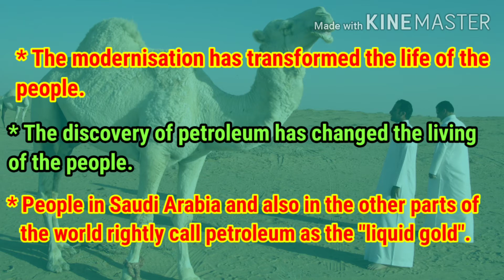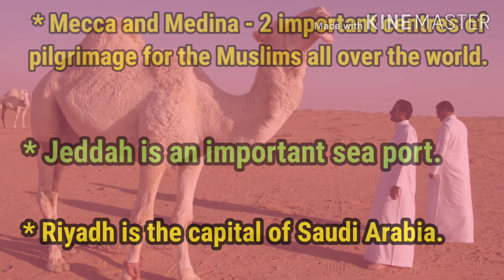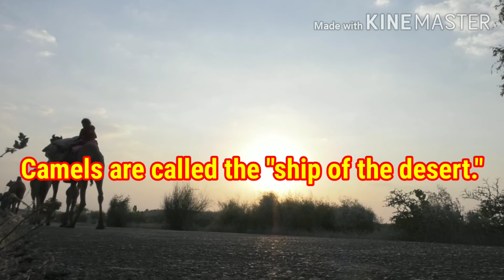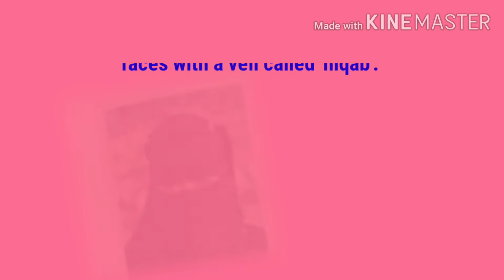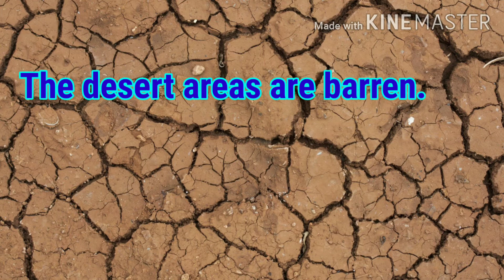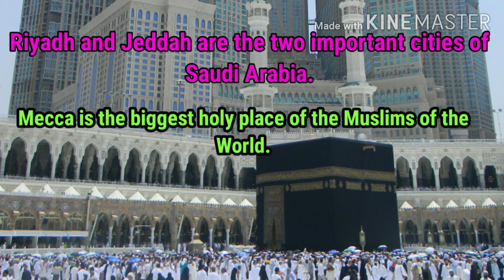The Land of Hot Sand | Chapter 6 | Part 2 | 4 October 2020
Hello Everyone!
In this video, I've explained the Chapter 6 .

Playlist of S.st.